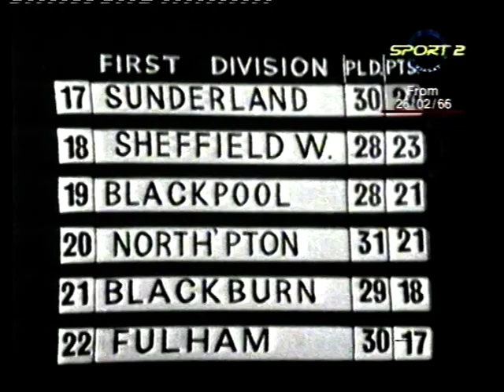1966 02 26 Fulham v Liverpool Viasat